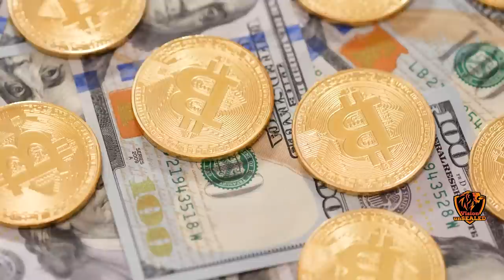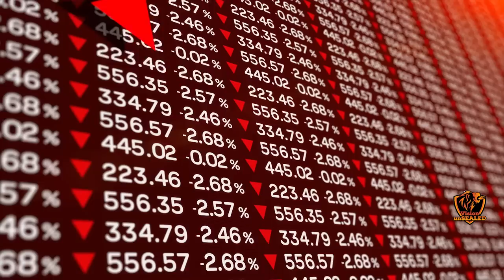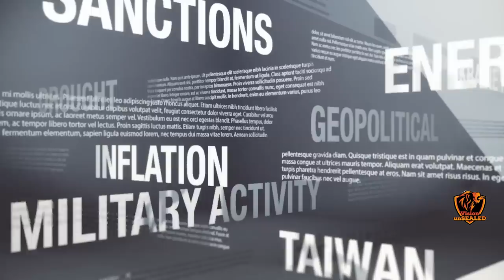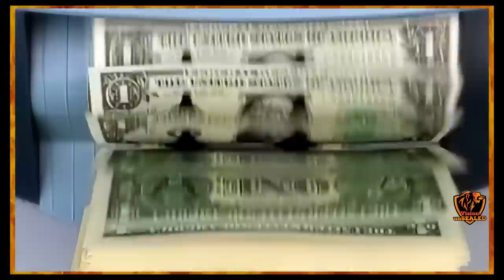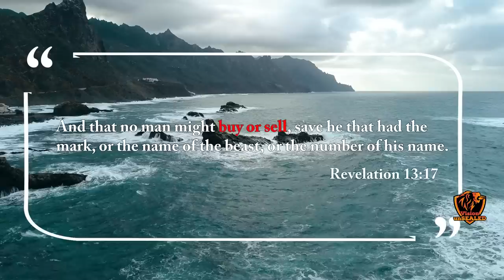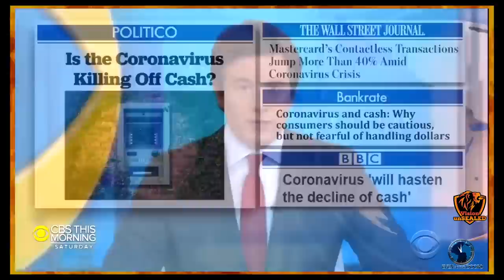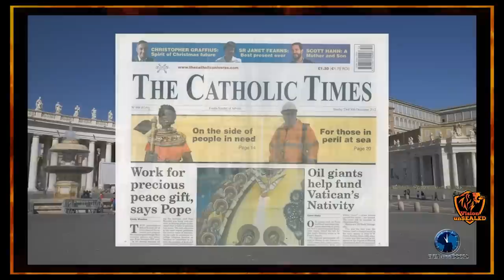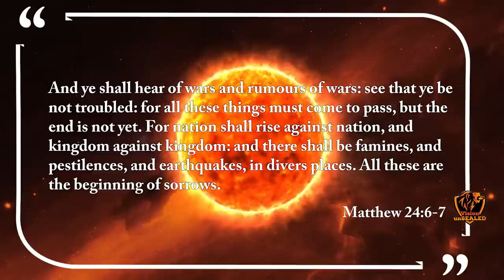Will This Lead To The Rise Of The ANTICHRIST?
Will This Lead To The Rise Of The ANTICHRIST? Most People Are Not PREPARED For What's About To HAPPEN. Something BIBLICAL Is Happening. IT’S OVER: The Fall of The US Dollar Will ULTIMATELY Lead To THIS. What Just happened in less than 24 hours will change our world forever. Something biblical is happening. For decades, the US Dollar has been a reserve currency, but China and other BRICS nations plan to disrupt the dollar.

Also, recently, the federal reserve rolled out the the new US digital dollar. What do all these mean for the US dollar and how will all these lead to the rise of the antichrist?  Reactions from John MacArthur.

Resources:
1. STUDY the ENTIRE Bible in 1 YEAR.
2. John MacArthur - The Second Coming: Signs of Christ's Return and the End of the Age
3. John MacArthur - Because the Time is Near: John MacArthur Explains the Book of Revelation
4. Voddie Baucham - Fault Lines

Others:
1. Wall Decor - With God all things are possible
2. Wall Decor - As for me and house we will serve the Lord